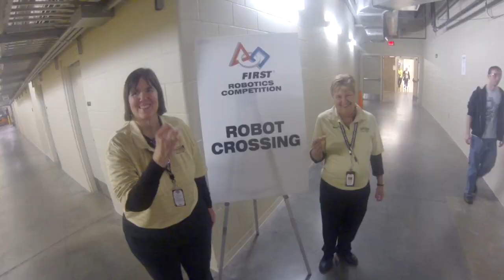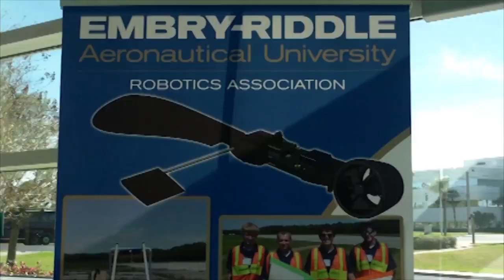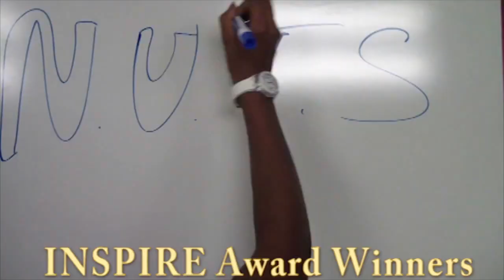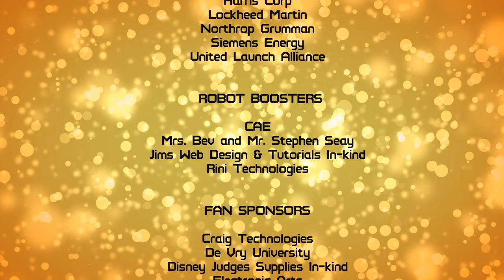Episode 1 - Orlando Regional - Thursday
Segments in this episode:
- History of the Orlando Regional
- A Rookie Perspective of Orlando Regional 2013
- A Veteran Perspective of Orlando Regional 2013
- Florida FTC 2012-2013 State Championship Recap
- Practice Day Highlight Reel
- Commentary on Practice Day Activity
- Terror on Highway 50 - An interview following the destruction of Team 801 and 1592s robots from a rear-end collision on the way to the venue and the plan to rebuild
- Final Thoughts for Thursday